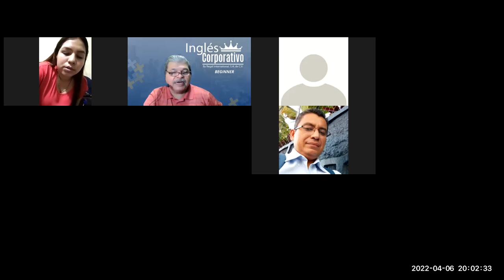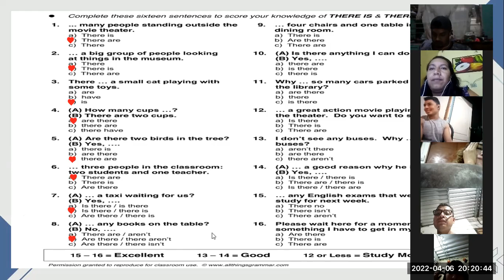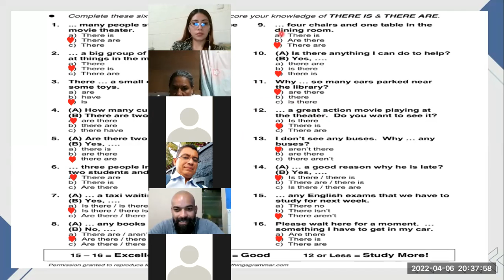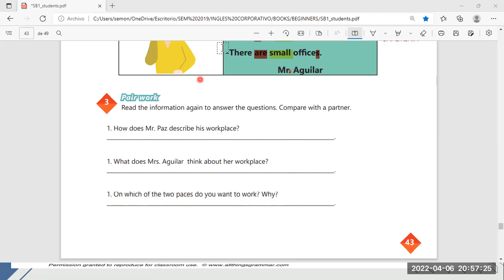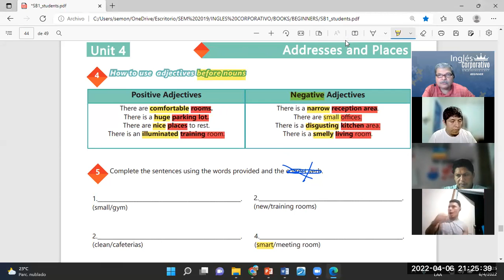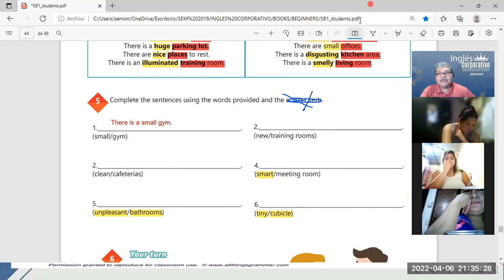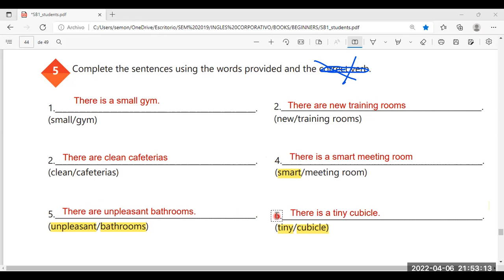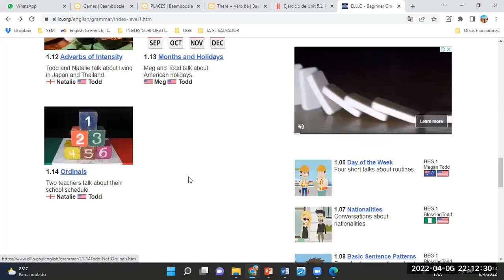Ingles Corporativo-Videoconferencia #18 PREPOSITIONS OF PLACE-PRACTICE.